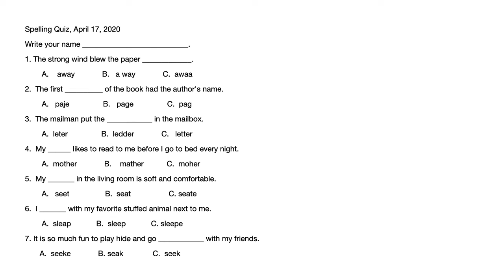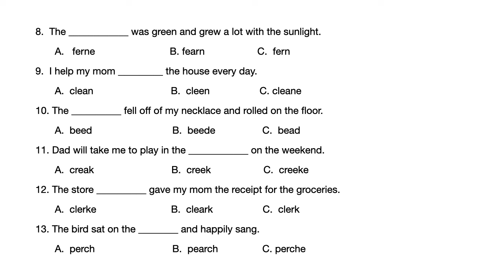Spelling Quiz April 17, 2020